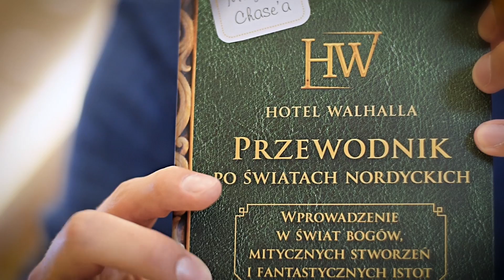Gdzie bywać i kogo znać w Walhalli?